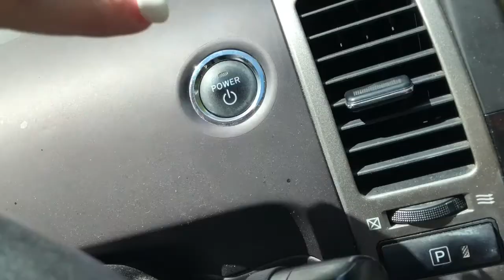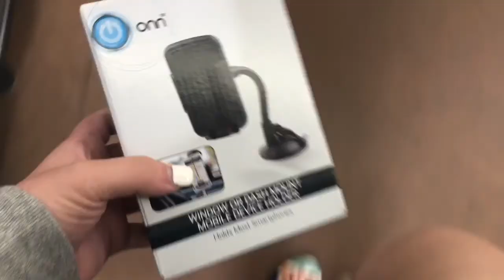The SCARIEST Tree Frog!!!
Hi everyone! Hope you’re all doing well and enjoying the new vlogs! It just makes me smile and I love making these videos. I love you all so much and remember to spread happiness!! See you soon!!